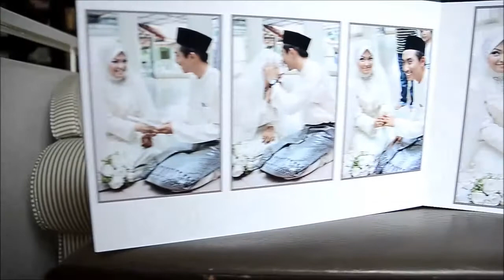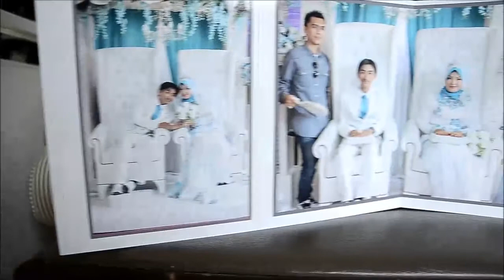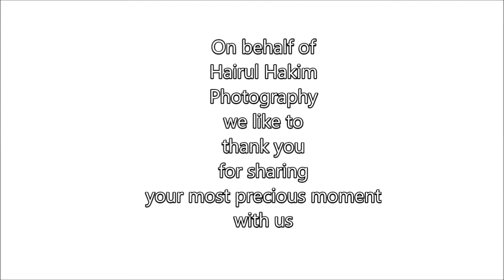photography perkahwinan-Custom album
a series of wedding photo that i photoshoot.